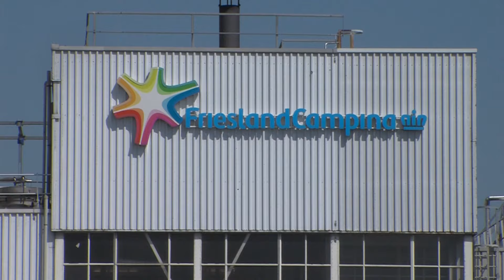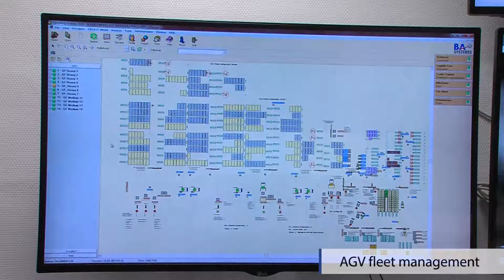BA Systèmes AGV installation at FrieslandCampina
Discover BA Systèmes AGVs (Automated Guided Vehicles) automation of the FrieslandCampina cheese factory in Gerkesklooster (NL).

BA Systèmes AGV solution automates the handling of heavy 4500-kg steel frames with Gouda cheese and 1500-kg boxes filled with foil cheese. The system comprises a fleet of 8 heavy GF type of AGVs to transport the 3-framehigh block stacks (top of the 3rd frame at 9 meter height) in the maturation cells towards the two cheese treatment units and a fleet of 5 smaller GF type of AGVs to handle the1500 kg boxes with foil cheese, storing them as 6-high block stacks in the buffer storage, before preparing shipments.